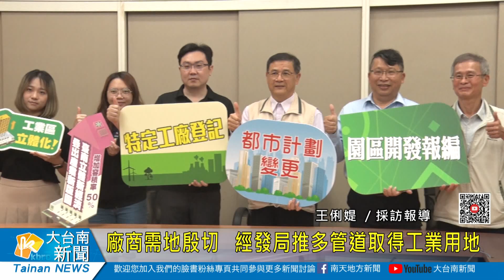廠商需地殷切 經發局推多管道取得工業用地20230323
臺南市政府經濟發展局為吸引臺商回流，積極透過產業園區開發、民間報編工業區、工業區立體化、特定工廠登記及都市計畫等策略，籌劃增加工業用地，以符合產業界殷切期盼，藉此促進產業投資、協助廠商留才。